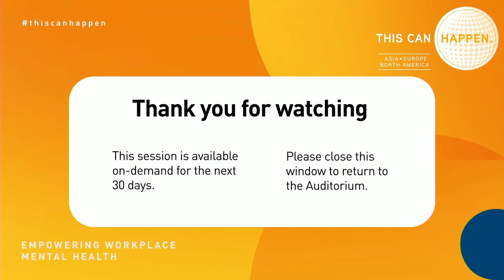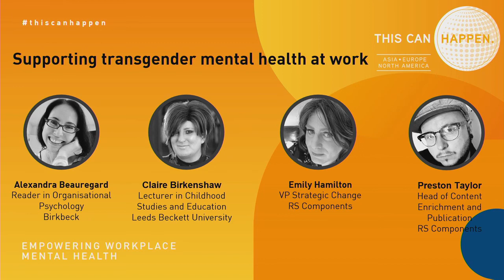SUPPORTING TRANSGENDER MENTAL HEALTH AT WORK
This session explores the mental health consequences that trans employees face as a result of direct and indirect forms of discrimination in the workplace, and to understand how employers can be understanding and supportive of staff who are transitioning or have transitioned.

FACILITATOR:
Alexandra Beauregard
Reader in Organisational Psychology Birkbeck

Claire Birkenshaw
Lecturer in Childhood Studies and Education

Emily Hamilton
VP Strategic Change
RS Components

Preston Taylor
Head of Content Enrichment and Publication
RS Components